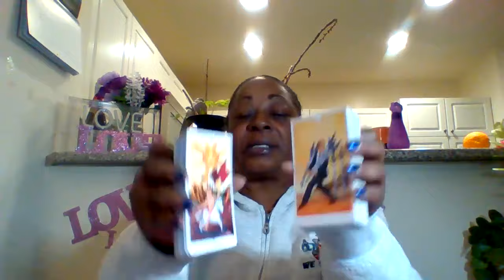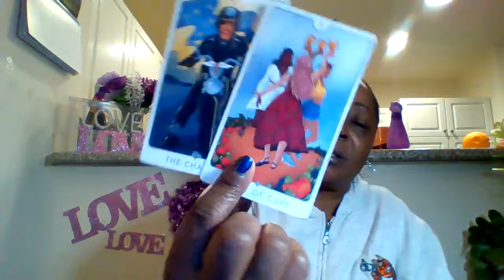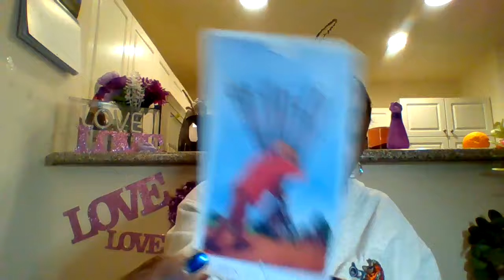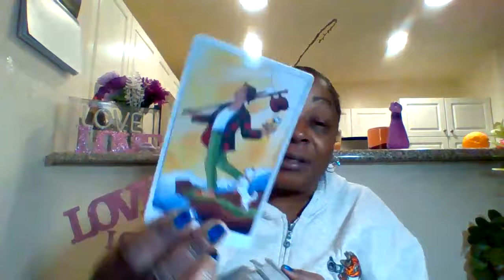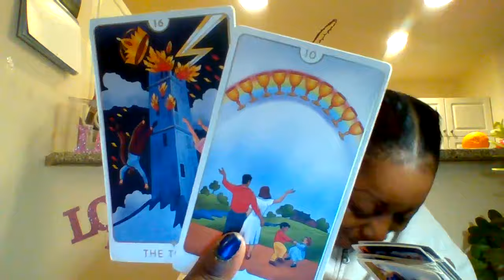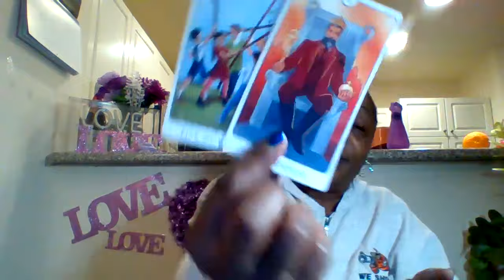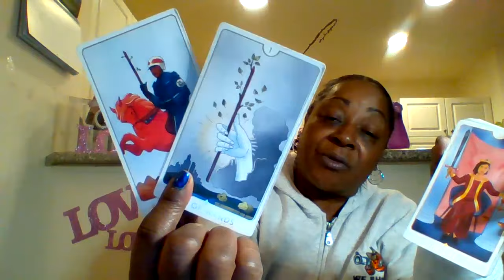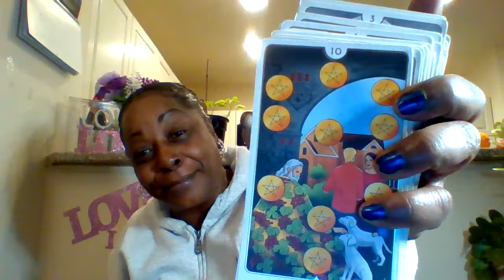Gemini: This is a teachable moment its for the best